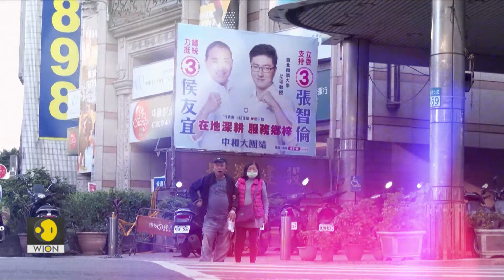Gravitas | Will Taiwan Election results trigger a war in Asia? | WION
Will Taiwan's election results trigger a war? Reports say, China has been preparing for a ground invasion if the election results are not in its favour. Molly Gambhir brings you a report.